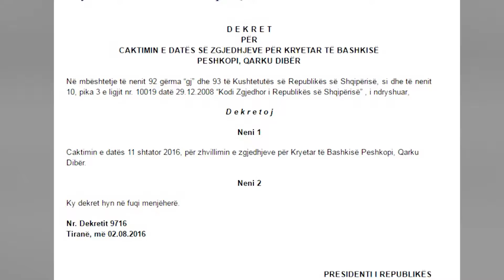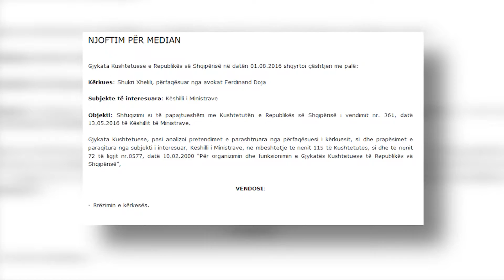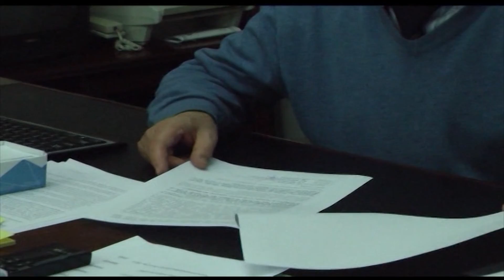PS AKUZON NISHANIN PER DATEN E ZGJEDHJEVE NE DIBER,REAGON PRESIDENCA “NUK SHKELEM KUSHTETUTEN” LAJM